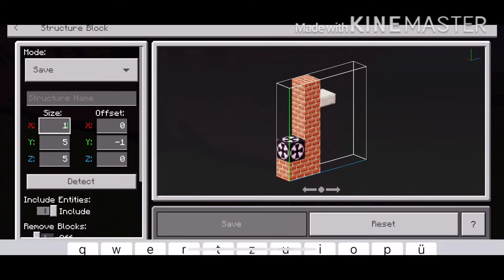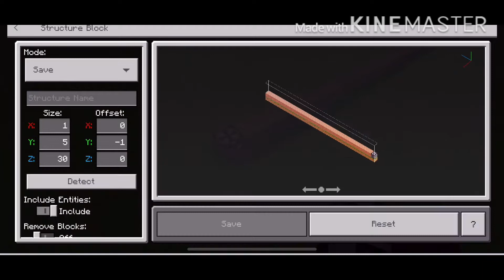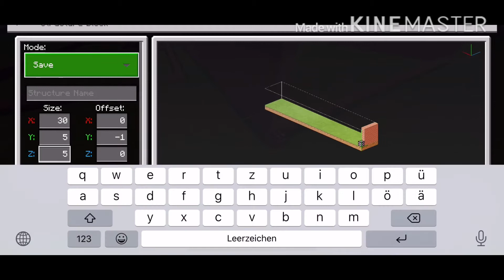Building hawkins middle school in Minecraft pe (10) | stranger things in minecraft